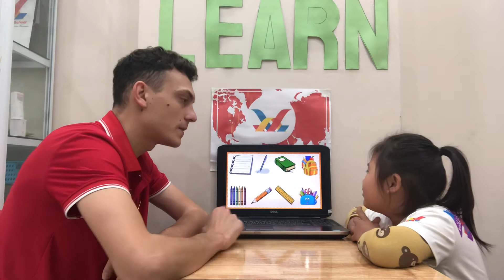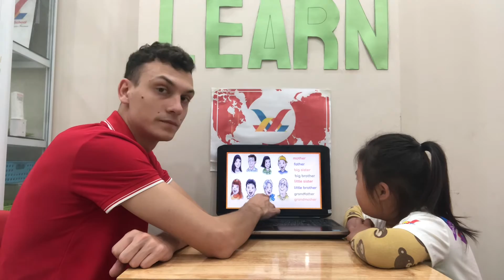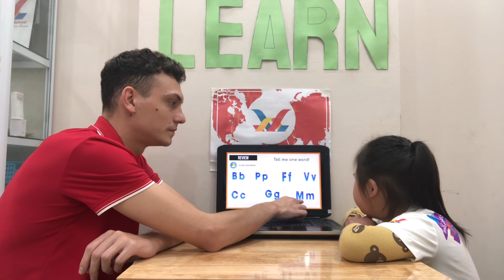Từ Minh Ngọc (Anna)- New Horizons School/Everest A10/SuperKids1 Unit 1-3 Speaking Test